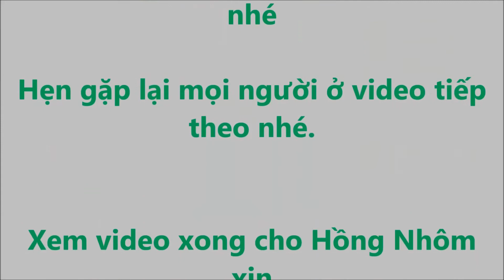Vlog 357 - Ngâm rượu - Rượu chuối hột phần 1